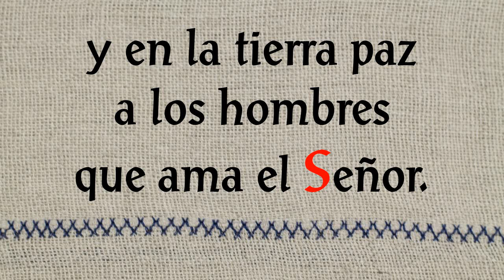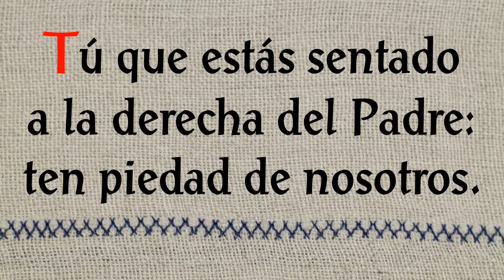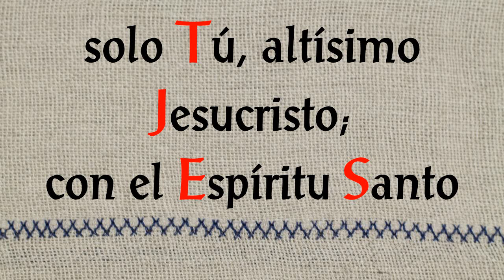Santa Misa - Domingo 28 de junio de 2020.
Presidida por Mons. Heriberto Bodeant, Obispo de Melo.
Capilla Nuestra Señora de Lourdes, Barrio Sóñora, Melo.

Lectores:
Primera lectura: María Santana
Salmo: Maura Rivero
Segunda lectura: Mirta Silvera
Evangelio: Diácono Juan Carlos Ron
Oración de los fieles: Blanca Muniz
Comunión espiritual: Beatriz Mansilla

Voz y guitarra: Mara Rodríguez
Solo de guitarra: gentileza de Mario Bodeant
Segunda cámara y fotos fijas: Alejandra Flores